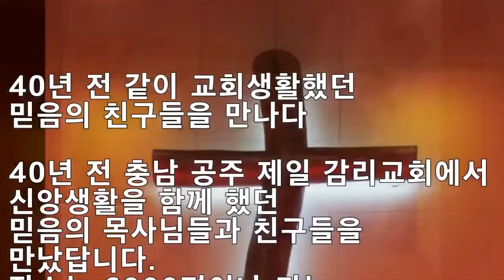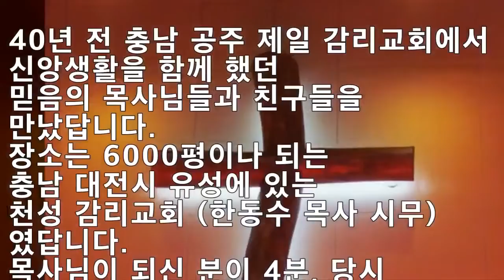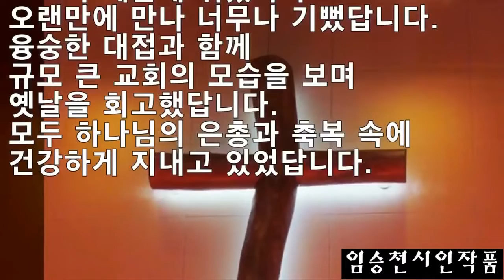임승천시인/40년전 믿음의 친구들을 만나다/1.마라도에 닿거든/2.나 그대 영원히 사랑해요/임승천 시/한정임 곡/Ten 하만택교수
40년전 같이 교회생활 했던 믿음의 친구들을 만나다